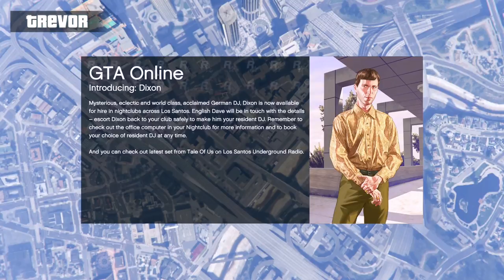Geoff's Big Losses - GTA V - Hunting Pack Remix (Part 2) | Let's Play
Will Geoff be able to win a round of Hunting Pack Remix, or will he have to pay full price for the Declasse Scramjet?